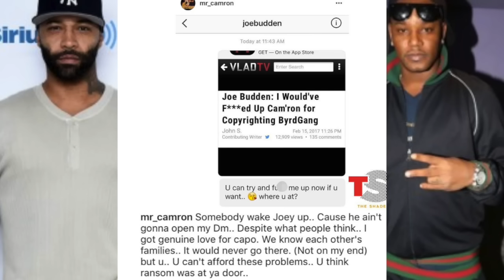Camron Calls Out Joe Budden, Budden Say He Would've F*** Up Cam For Copyrighting Jim Jones Byrdgang